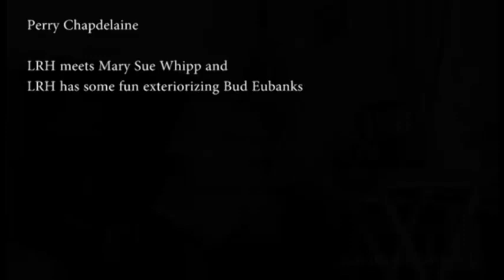Scientology - LRH meets Mary Sue Whipp and LRH has some fun exteriorizing Bud Eubanks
How L Ron Hubbard met Mary Sue Hubbard and had a laugh about exteriorizing Bud Eubanks.